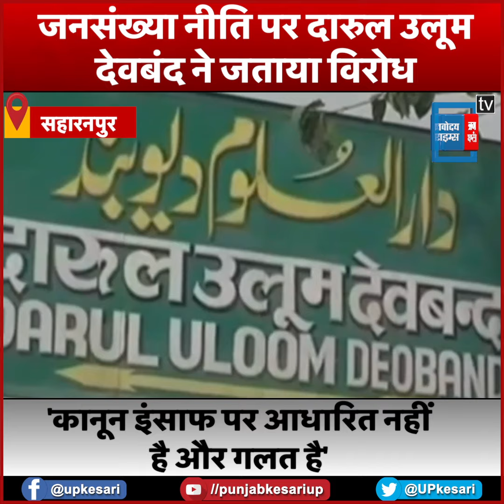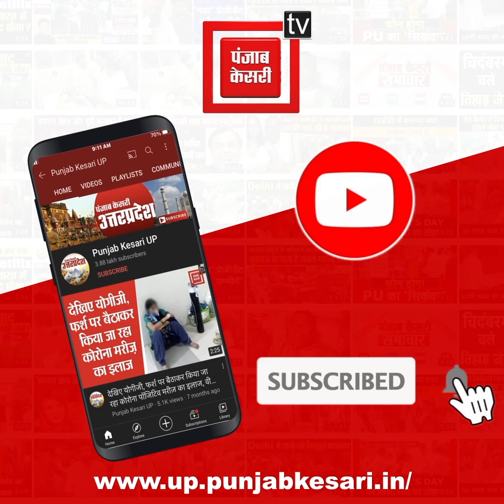जनसंख्या नीति को दारुल उलूम देवबंद ने बताया गलत, कहा-इंसान के अधिकारों के खिलाफ है कानून